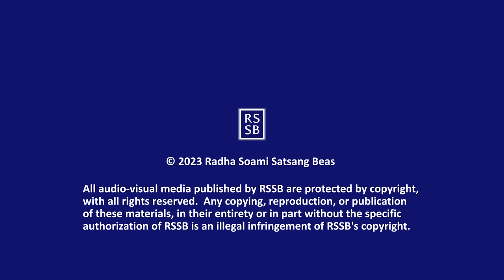Q & A with GSD 122 Eng/Hin/Punj